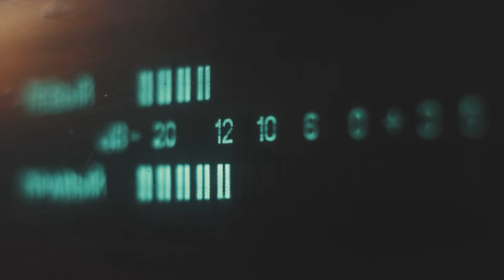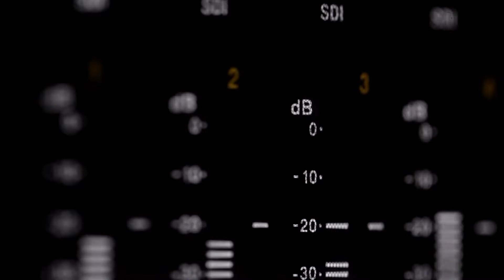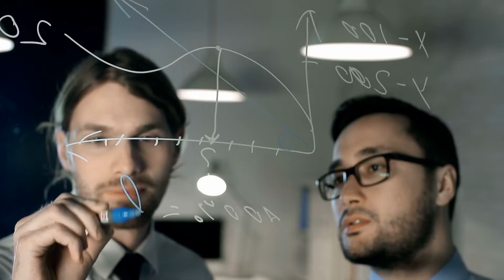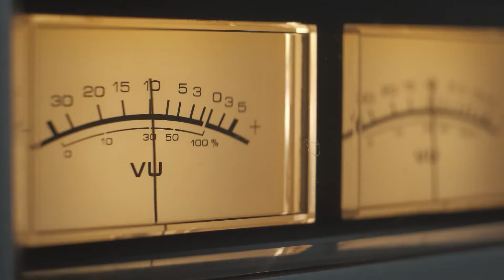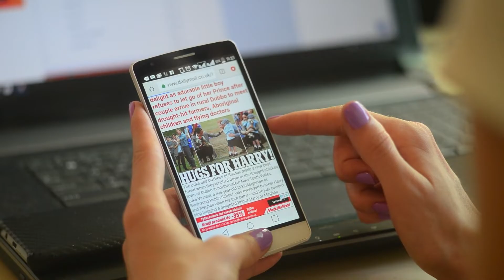Scientists Just Detected A Terrifying Structure That keeps Sending Us Messages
Written in binary code — a series of ones and zeros — the message was designed with the hope of being intelligible to any aliens who might be listening. It sought to give them some basic information about us, like the position of Earth in our solar system, the size of the human population, the shape of the human body, and the double helix structure of DNA.

After the Arecibo Message was transmitted, some scientists expressed concern that it had been broadcast without international consultation and buy-in. They argued that decisions with such profound implications for earthlings should be made more democratically. Even Drake reportedly said he regrets transmitting the message.

Since then, the critics of transmission have grown more strident.